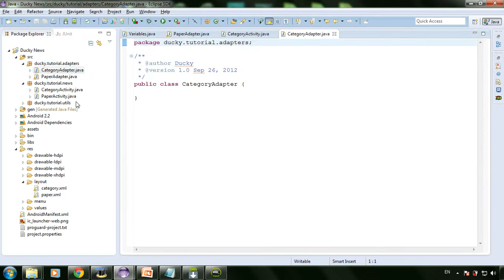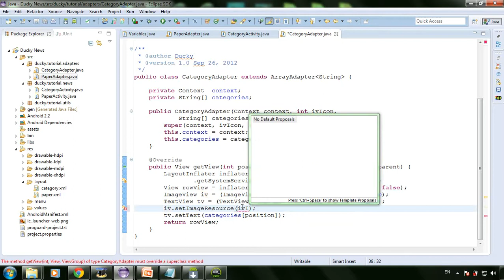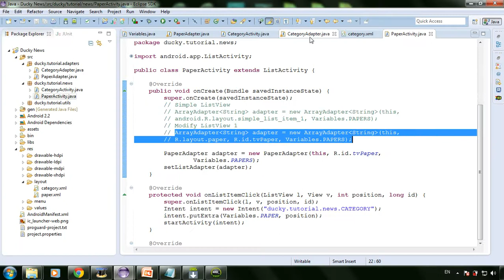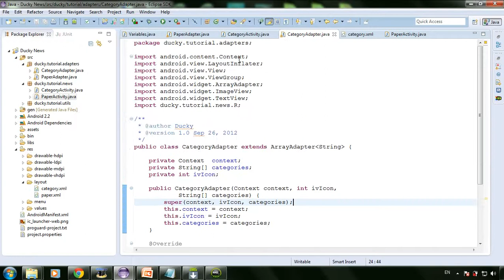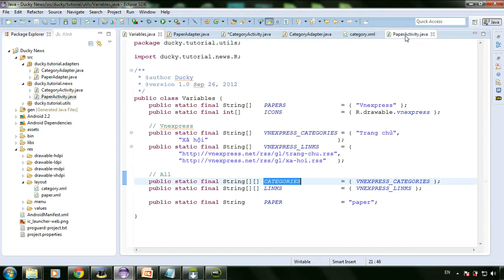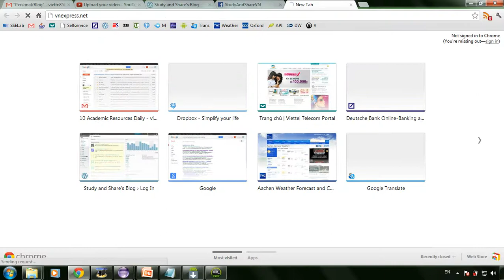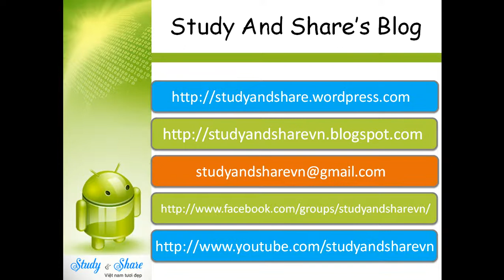News 10 ArrayAdapter for CateogryActivity